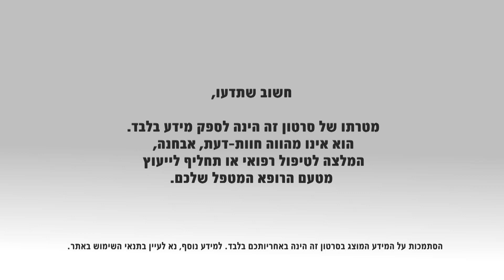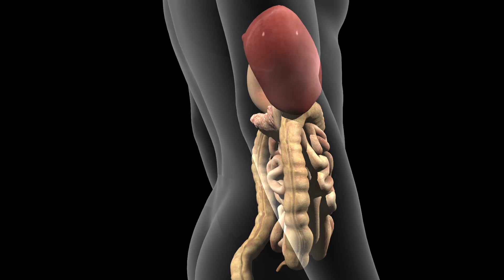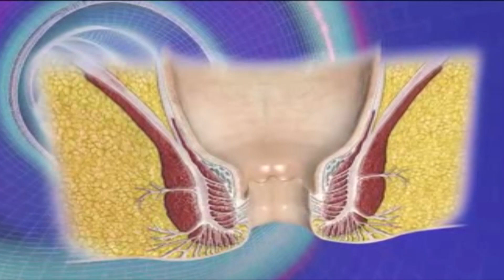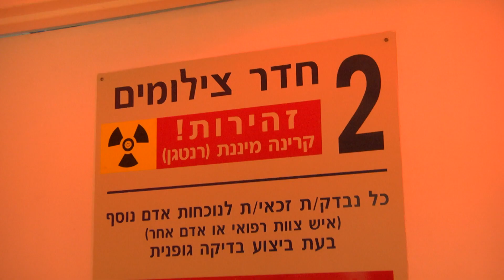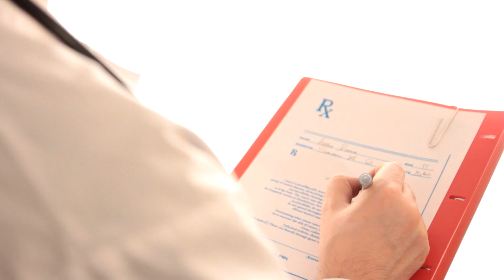מחלת קרוהן: סוגים ודרכי אבחון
מחלת הקרוהן עלולה לפגוע בחלקים שונים של מערכת העיכול מהפה ועד פי הטבעת. בכל חולה נפגע חלק/חלקים של מערכת העיכול בצורה שאינה המשכית. האזורים השכיחים ביותר הם המעי הדק (הסופי) והמעי הגס. בהתאם לתלונות החולה והחלק הנפגע יתבצע האבחון. לאחר האבחון ייקבע איזה סוג של מחלת קרוהן סובל המטופל ומהו היקפה של המחלה.
פרופ' רמי אליקים, מומחה לגסטרואנטרולוגיה ומנהל המכון הגסטרואנטרולוגי במרכז הרפואי שיבא, תל השומר מסביר על סוגיה השונים של מחלת הקרוהן ומפרט את המאפיינים והתסמינים הייחודיים של כל סוג, ואת אופן אבחונו.